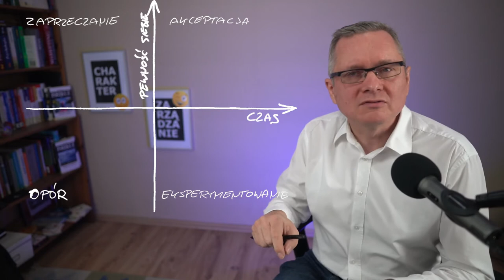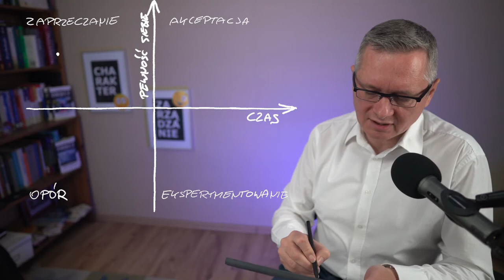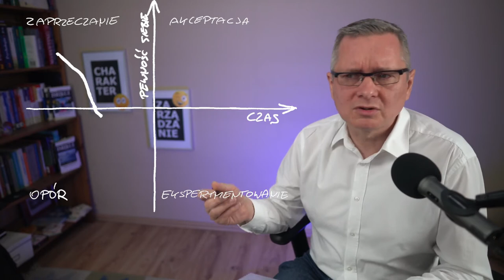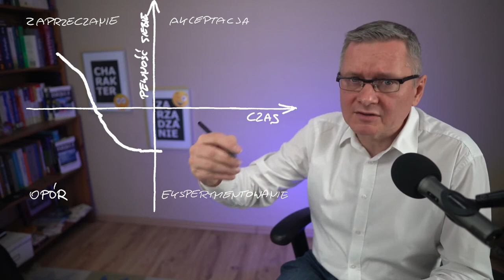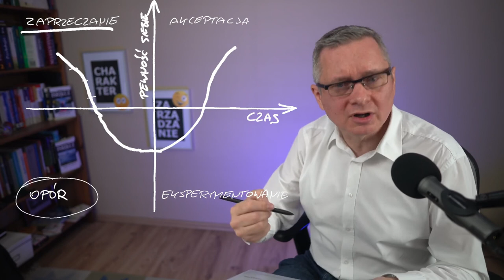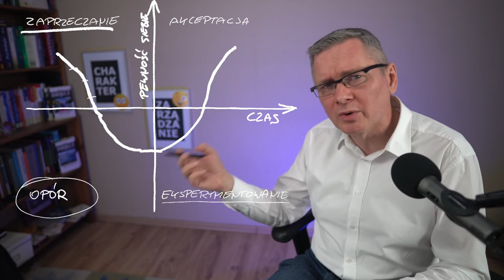Jak zarządzanie zmianą i jej zrozumienie pomaga w okresie wyzwań?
Ostatnio prosiliście, abym opowiedział o radzeniu sobie ze zmianą, jak wygląda nasza typowa reakcja na zmianę i co z tym zrobić. Zatem sięgnąłem po rysik i narysowałem dla Was radzenie sobie ze zmianą.
Czyli mówię, jak zarządzanie zmianą i jej zrozumienie pomaga w okresie wyzwań.
0:00 Początek  i zarządzanie zmianą
0:48 Zaprzeczanie jako nasza pierwsza reakcja na zmianę
1:06 Opór jako drugi krok w stawianiu czoła zmianie
1:28 Eksperymentowanie czyli szukanie dróg wyjścia
1:56 Akceptacja, gdy odnajdujemy się w zmianie
2:35 Czas i pewność siebie jako wymiary zmiany
3:10 Jak to się zaczyna?
4:02 Kiedy poczucie pewności siebie spada na łeb na szyję
4:51 Gdy zaczynamy wymyślać rozwiązanie to wracają siły
5:37 Czas leczy rany, czy poukładaliśmy się w nowej sytuacji
6:18 Zmiana w perspektywie lidera
6:48 Gdy pracownik zaprzecza to zaproś go do... oporu
7:51 W fazie oporu pozwól na odkrycie eksperymentowania
8:29 Umiejętne zarządzenie eksperymentowaniem doprowadzi do akceptacji zmiany
8:45 Podsumowanie